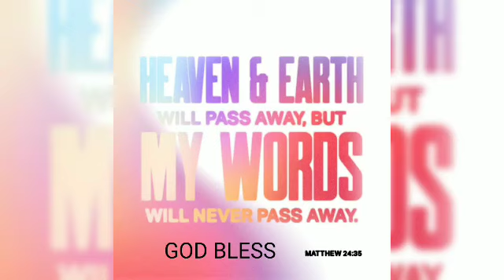West Kowloon Harbour view